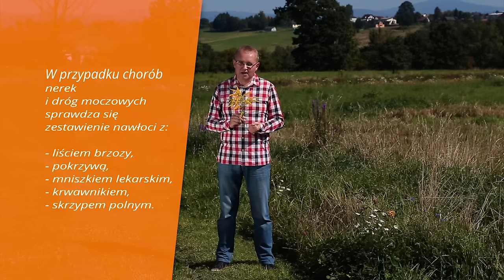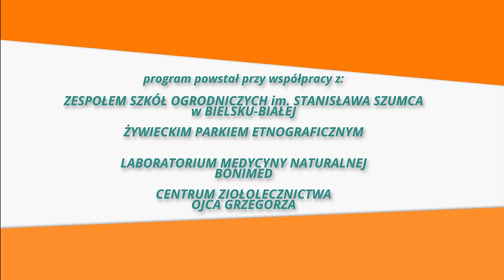naDrogiMoczowe, naInfekcjeNerek, ZiołowaApteka odc.27 Nawłoć - zioło ostatniej szansy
Nawłoć najlepsze zioło na drogi moczowe i zapalenie nerek.

Solidago Virga-aurea, postrzał, żywignat, nieczaj to ostatnie kwitnące zioło na beskidzkich łąkach. Świadczy niechybnie o tym, że czas godów dobiega końca i nadciąga jesień.
Niezwykłe nazwy biorą się zaś stąd, że zioło stosowali najpospoliciej barwierze do gojenia złamanych kości, leczenia ran i postrzałów. Wśród ludu ziele zyskało też sławę jako rózga pasterska, złota rózga, ziele Matki Bożej, o „złotej dziewicy” nie wspomnę…

Wedle dawnych zielników polskich – nawłoć, bo o niej mowa, używana była również do czarów, które miały wywołać chęć i zapał do walki. W krakowskiem święcono nawłoć w Matki Boskiej Zielnej, po czym dawano krowom zaraz po ocieleniu. Dawano nawłoć również pannom, by ich nadzieje na wyjście za mąż - nie gasły…

W lecznictwie ludowym korzystano z ziela do uśmierzania różnego rodzaju bólu, zwłaszcza głowy. Współczesna medycyna naturalna odkryła w niej fenomenalny potencjał w leczeniu dróg moczowych i zapaleniu nerek. Nawłoć działa pewnie i kompleksowo w chorobach układu moczowego...

Układ moczowy, ze względu na swoją funkcję i umiejscowienie, narażony jest na wiele schorzeń. Do niedawna sądzono, iż nerki mają tylko jedno zadanie - usuwanie różnych zbędnych i szkodliwych związków z przepływającej przez kłębuszki nerkowe krwi. Wydzielniczą czynność nerek odkryto stosunkowo niedawno. Wykazano, że nerki wytwarzają substancje mające ważne znaczenie w regulowaniu ciśnienia tętniczego krwi oraz w powstawaniu krwinek czerwonych, biorą ponadto udział w wytwarzaniu witaminy D3, dlatego przy uszkodzeniu nerek może wystąpić anemia i osteoporoza.

Niebezpieczny przede wszystkim jest fakt, iż choroby nerek przez długi okres mogą przebiegać bezobjawowo. Nie leczone przechodzą w stan przewlekły, mogąc tym powodować zmiany w innych narządach, niekiedy groźne dla życia.

Zakażenia dróg moczowych są najczęściej wywołane bakteriami Escherichia Coli. Ich rozwojowi sprzyjają wszystkie stany utrudniające opróżnianie pęcherza moczowego, np. przerost prostaty. W tym wypadku cierpią mężczyźni, ale na zakażenia tego typu cierpią przede wszystkim kobiety. Aż 20% młodych kobiet poz pierwszym zakażeniu ma kolejne.

Jeżeli chodzi o zapobieganie zakażeniom dróg moczowych, to wymaga to: po pierwsze - zachowania higieny osobistej; po drugie - spożywania odpowiedniej ilości płynów o ile nie ma żadnych przeciwwskazań (ludzie piją za mało, zwłaszcza starsi); a po trzecie - częstego oddawania moczu (nie należy przetrzymywać moczu).

Lekarze prześcigają się w koncepcjach terapeutycznych, którymi mogliby wyeliminować nawracające infekcje dróg moczowych. Część koncepcji przewiduje przewlekłą antybiotykoterapię, która ma wiele zasadniczych wad. Jedną z nich jest antybiotykooporność, kiedy to bytujące w drogach moczowych bakterie uodparniają się na stosowany antybiotyk. Wtedy, zmienia się antybiotyk na silniej działający i obarczony większymi działaniami niepożądanymi, ale i on nie gwarantuje skuteczności i braku wystąpienia oporności.
Najlepszą metodą profilaktyki nawracających zakażeń układu moczowego mogą być leki ziołowe. Na zioła - bakterie - praktycznie nie są w stanie się uodpornić.

Nawłoć działa przeciwzapalnie, przeciwbakteryjnie, moczopędnie i rozkurczowo. Kompleksowe działanie zioła usuwa z naszego organizmu bakterie i trucizny, co istotnie wpływa na redukcje kamieni nerkowe. Nawłoć leczy nawet zapalenie kłębuszków nerkowych. Bardzo rzadkie i ciężkie do leczenia schorzenie. Poza tym, obniża ciśnienie tętnicze krwi.

A w połączeniu z liściem brzozy, pokrzywą, mniszkiem lekarskim, krwawnikiem, czy skrzypem polnym staje się wręcz ziołem podstawowym w chorobach dróg moczowych.

Nawłoć ma także działanie dezynfekujące - w połączeniu z szałwią, rumiankiem i nagietkiem można nią płukać gardło i stosować w okładach. Na obniżenie ciśnienia tętniczego krwi nawłoć należy łączyć z głogiem, kozłkiem, serdecznikiem i chmielem.

W Centrum Zdrowia Ojca Grzegorza od kilkudziesięciu lat stosowane są tzw. zioła nerkowe Nefrobonisan oraz Nefrobonisol - krople odtruwające. Preparaty te pomocne są zarówno w ostrych jak i przewlekłych zapaleniach dróg moczowych. Polecane są także jako profilaktyka infekcji dróg moczowych, dny moczanowej, w przeroście prostaty i u osób obłożnie chorych lub po uszkodzeniach rdzenia kręgowego, u których infekcje dróg moczowych są rzeczą codzienną. Oba preparaty "nerkowe" mają własności odtruwające. Są one bardzo ważne przede wszystkim w chorobach skóry oraz u osób narażonych na szkodliwe oddziaływania w pracy oraz palących papierosy.